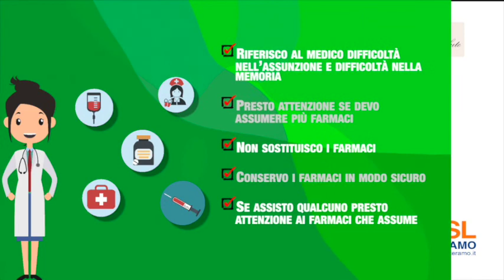Gestire i farmaci in sicurezza - 17 settembre, Giornata mondiale per la sicurezza delle cure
Il 17 settembre di ogni anno si celebra la “Giornata nazionale per la sicurezza delle cure e della persona assistita“, promossa dal Ministero della Salute, dalla Commissione Salute della Conferenza delle Regioni , dalle Province Autonome, dall’Istituto superiore di sanità (ISS), dall’Agenzia italiana del farmaco (AIFA) e dall’Agenzia nazionale per i servizi sanitari regionali (AGENAS).

Il Presidente del Consiglio dei Ministri, ha istituito la "Giornata Nazionale per la Sicurezza delle Cure e della Persona Assistita”, che si terrà il 17 settembre di ogni  anno per promuovere l’attenzione e l’informazione sul tema della sicurezza delle cure e della persona assistita.

La data del 17 settembre coincide infatti, con la Giornata mondiale della sicurezza dei pazienti (World Patient Safety Day) promossa a livello internazionale dall’OMS , che prevede la realizzazione di iniziative di sensibilizzazione e la simbolica illuminazione in colore arancione di monumenti nazionali dei singoli Paesi aderenti.

La Giornata mondiale serve a evidenziare come la sicurezza dei pazienti sia una priorità di salute globale. La Asl Lanciano Vasto Chieti celebra  la giornata illuminando di arancione, la sera di venerdì 16 settembre 2022:

Ortona: Castello Aragonese

Chieti: fontana a Piazza Valignani

Francavilla al Mare: Pontile Sirena

Guardiagrele: Torrione sito nella pineta di Largo Garibaldi

Lanciano: facciata del Palazzo Municipale

Vasto: Castello Caldoresco

Per l’anno 2022, l’OMS chiede a tutte le istituzioni di focalizzare l’attenzione sul tema della sicurezza nella terapia farmacologica.

Le quattro Asl abruzzesi e la Regione Abruzzo hanno ideato un decalogo e un audiovisivo con indicazioni e consigli per la sicurezza nella terapia farmacologica dedicati ai cittadini e ai pazienti.

Coinvolgere il paziente e i suoi familiari ponendoli al centro delle cure è fondamentale per la riduzione di possibili rischi.

Solo se tutti collaboriamo la nostra salute potrà giovarne, poiché ognuno di noi, anche se inconsapevolmente, contribuisce alla qualità delle cure.

L’obiettivo del decalogo e dell’audiovisivo è di fornire consigli pratici ai cittadini che devono usufruire di farmaci.

In essa sono riportate piccole e semplici azioni che il paziente e i familiari possono compiere durante il percorso di cura, in collaborazione con gli operatori sanitari, per aumentare la sicurezza della terapia farmacologica.

Crediamo fortemente che il rafforzamento della consapevolezza e un’efficace collaborazione tra pazienti, familiari e operatori sanitari possano migliorare la qualità delle cure e garantire una maggiore sicurezza delle stesse.

«Garantire la qualità e la sicurezza delle cure - spiega Maria Bernadette Di Sciascio, direttore dell’unità operativa Qualità, accreditamento e rischio clinico della Asl, che ha organizzato l’iniziativa e ideato la guida al cittadino - è un obiettivo che la nostra azienda con i suoi professionisti persegue quotidianamente e la collaborazione dei pazienti e dei loro familiari, attraverso semplici azioni e un atteggiamento responsabile, è preziosa per aumentare la sicurezza dei trattamenti in tutte le fasi del percorso di cura: in ospedale, negli ambulatori o anche a casa».

“La celebrazione della giornata vuole ricordare l’importanza della sicurezza nelle professionalità che si prendono cura delle persone”.